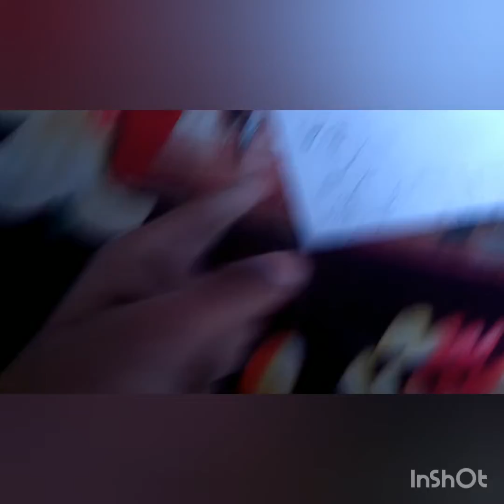Art world |beautiful landscape with river and rabbit 🐰| * vir Ramgarhia*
VIR RAMGARHIA